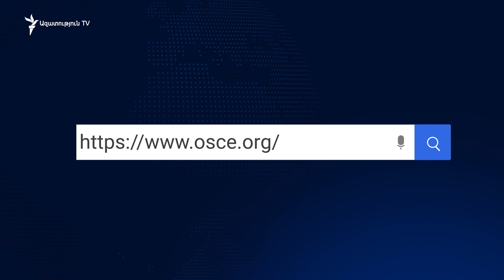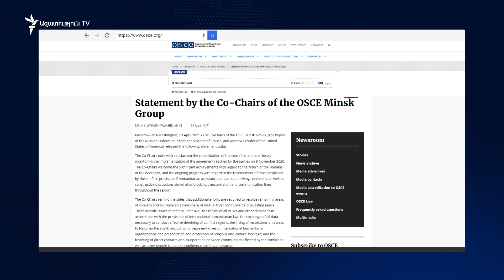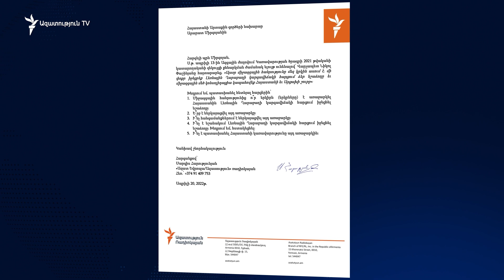Իմ ժամանակ նշաձողի իջեցման հորդոր միջազգային հանրությունից չի եղել. Արա Այվազյան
Արցախի կարգավիճակի հարցում նշաձողի իջեցման հորդոր միջազգային հանրությունը Հայաստանին չի արել առնվազն մինչև անցած տարվա մայիսի վերջ՝ երեկ լրագրողների հետ զրույցում հայտարարեց նախկին արտգործնախարար Արա Այվազյանը։